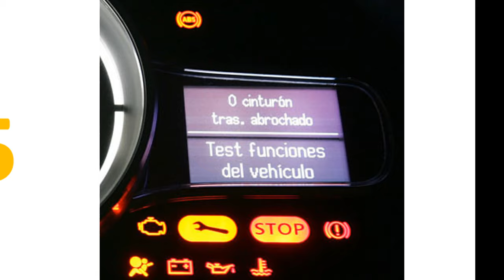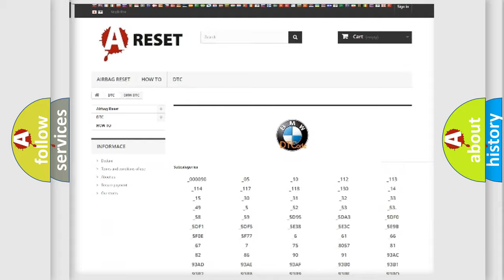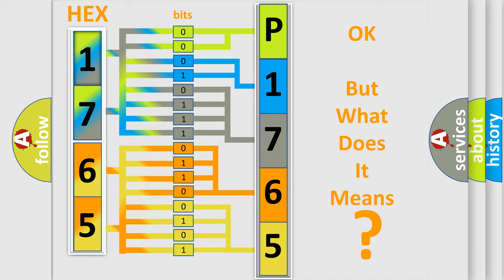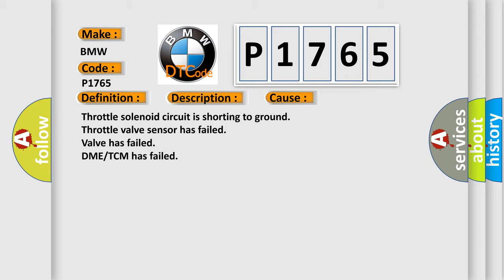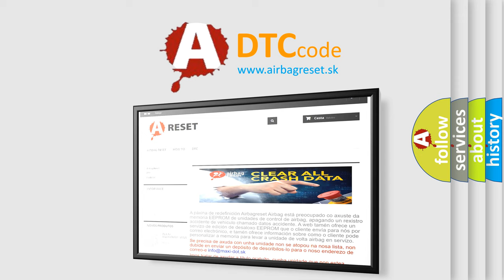DTC BMW P1765 Short Explanation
Contents:
0:21 Basic DTC analysis according to OBD2 protocol standard.
1:48 Insight into programming
2:58 A diagnostically understandable description of the Diagnostic Trouble Code
3:05 Basic error definition

Make
BMW
Code
P1765
Definition
Throttle Valve Signal Plausibility
Description
The CAN Message signal error flag alive counter or check sum is sending or receiving an incorrect signal There is no alteration of the alive counter and no wrong check sum The DME-CAN Connection is okay The CAN-Bus is okay and the ignition is on
Cause
Throttle solenoid circuit is shorting to ground
Throttle valve sensor has failed
Valve has failed
DME or TCM has failed